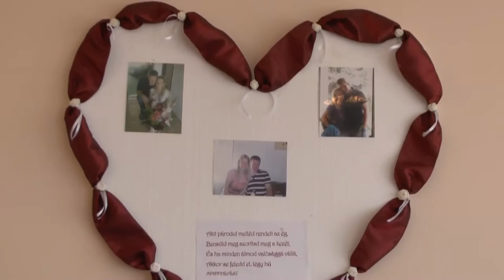Szandra és István esküvője - Legszebb pillanatok